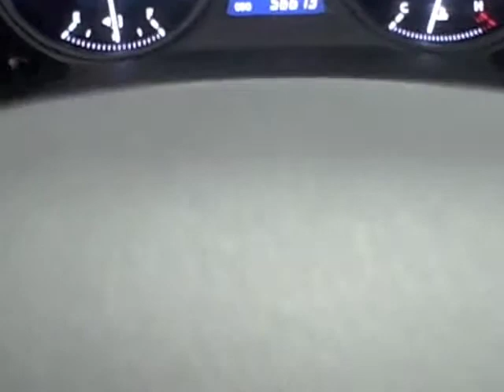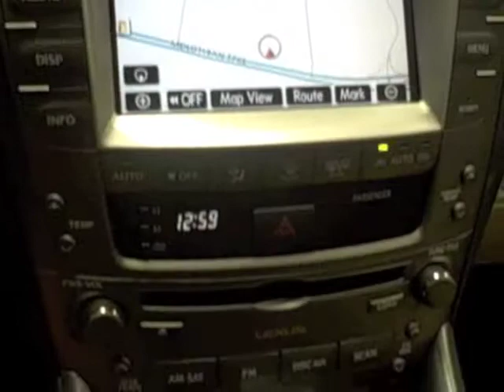2008 Lexus IS 350 Available at Lexus of Richmond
Year: 2008
Make: Lexus
Model: IS 350
Stock #:  L110404A
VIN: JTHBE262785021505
Exterior: Starfire Pearl
Interior: Ivory

9703 Midlothian Turnpike
Richmond, VA 23235